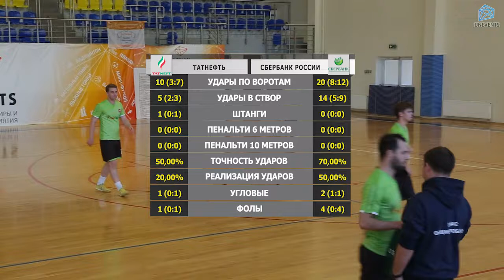Татнефть - Сбербанк МБ (01-12-2018)